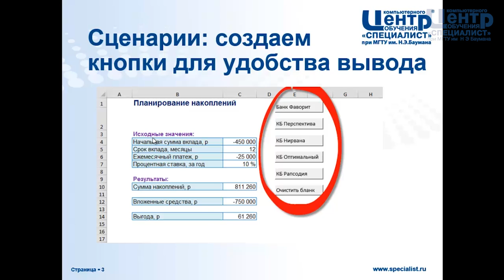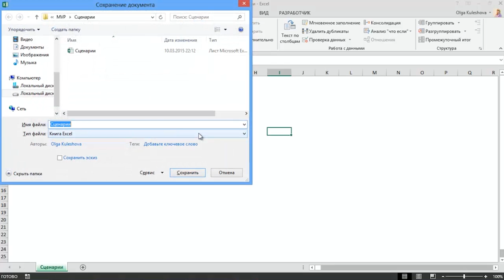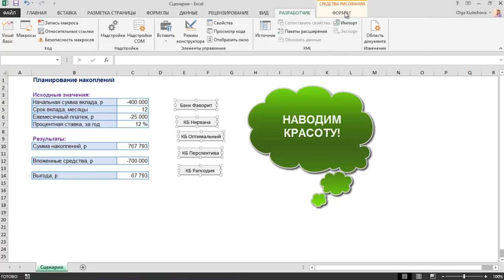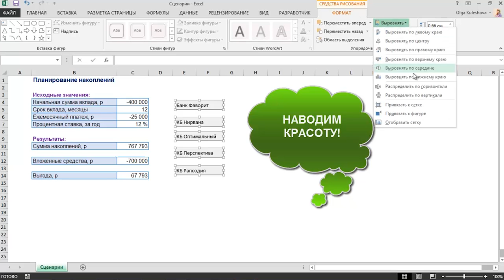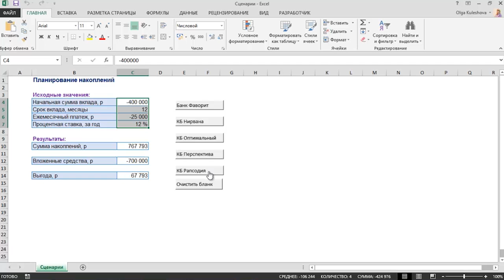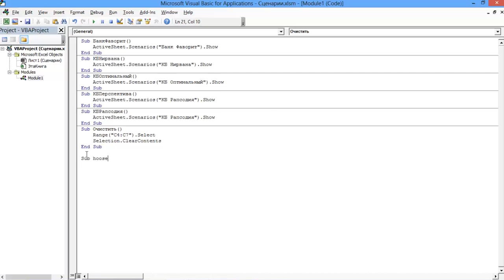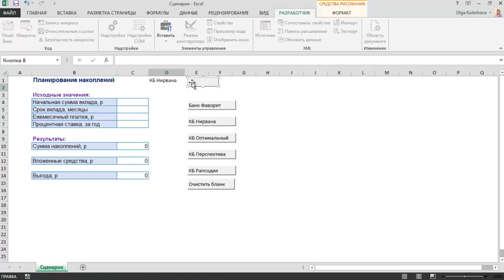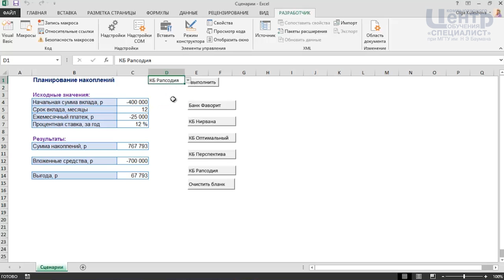Сценарии в Excel: совершенствуем вывод данных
Доработаем стандартные возможности программы при работе со сценариями и сделаем вывод данных более удобным для пользователя.